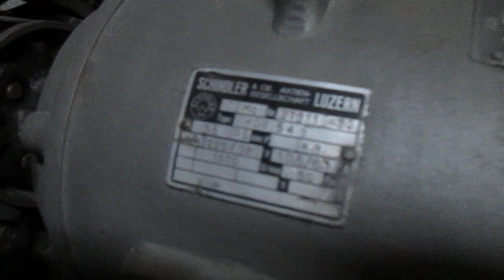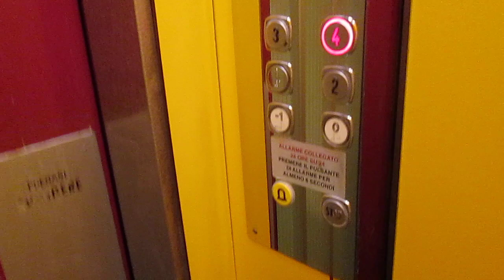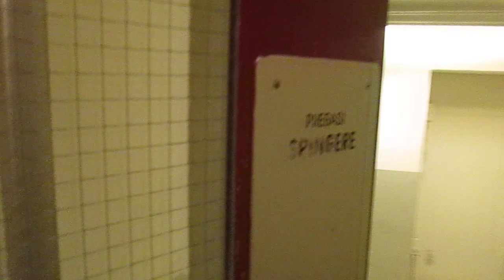Lift Schindler @ building "Residenza Minerva", Via Clemente Maraini 12, Lugano-Loreto Switzerland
2303, Matteo Galli, Luigi De Amicis, Andrea Farinelli e agli altri appassionati di ascensori/I dedicated this video at: my big sister Valeria, Paolo, Alex, Daniele, Gregory, Kevin, apbros, Cavallo oscuro, Giuseppe 2303, Matteo Galli, Luigi De Amicis, Andrea Farinelli and at the others lifts fans

Ecco di seguito le caratteristiche tecniche/Following technical informations:
-Marca/Brand: Schindler
-Mod: FAB Ascensori SA (hanno solo cambiato i pulsanti, il quadro di manovra, forse rifatto leggermente la cabina e aggiunto il telefono d'emergenza, il resto è originale/they have only replaced the fixtures, controller, maybe refurbished a little the cab and added emergency phone, the rest is original)
-Azionamento/Type: Elettrico, con macchina in basso/Bottom-Drive Tractio
-Capacità/Capacity: 240 KG / 3 Pers.
-Piani serviti/Floors served: 6(-1,0,1,2,3,4)
-Estetica dei tasti e del display dopo la mod/Fixtures after mod: DMG Masquerade